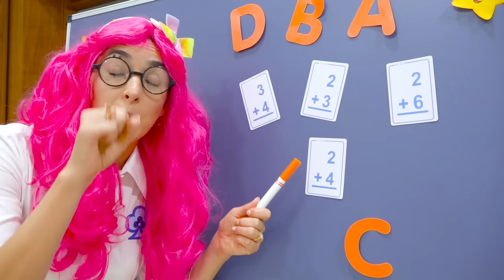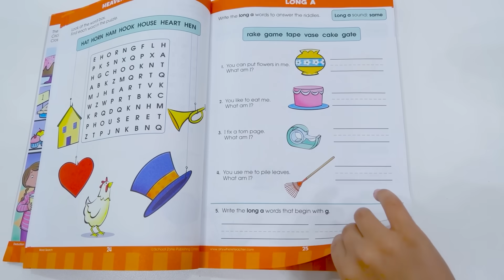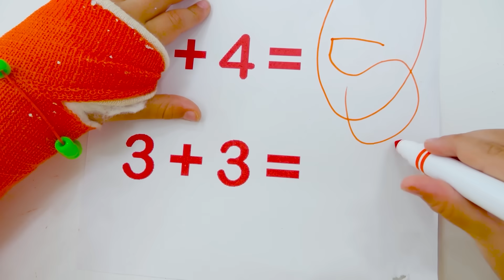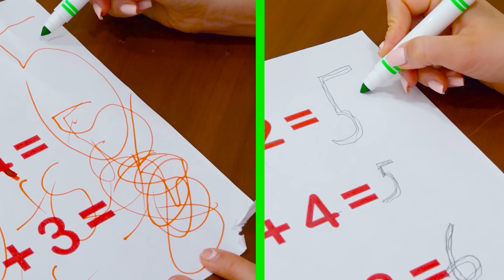Vlad y Niki Primer día de clases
Vlad y Niki Primer día de clases. Vídeo divertido para niños.